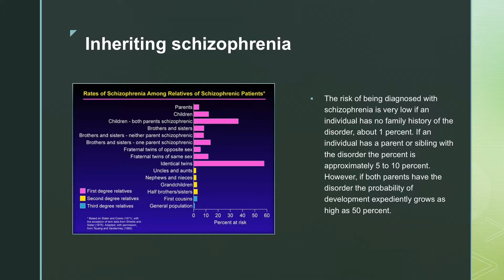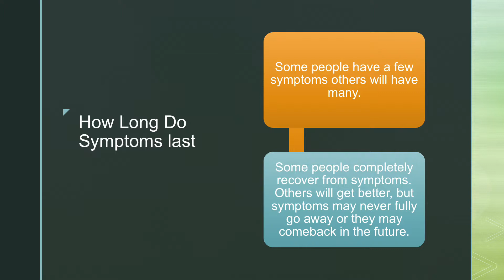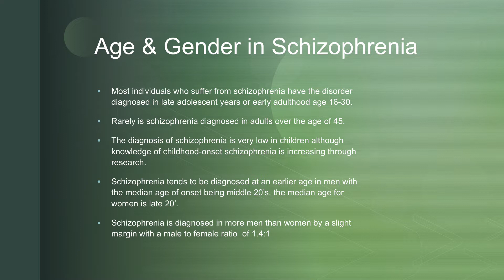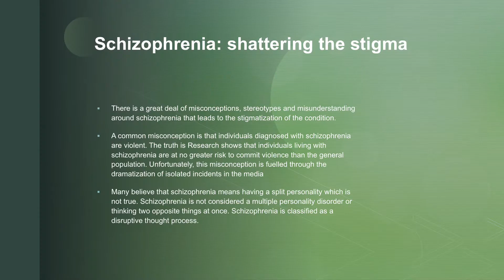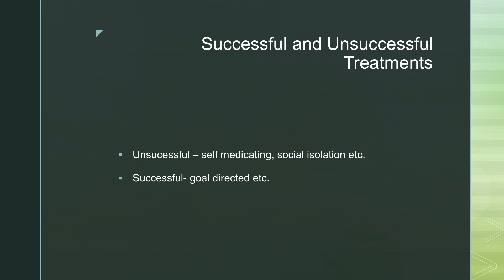Sociology Photo Project